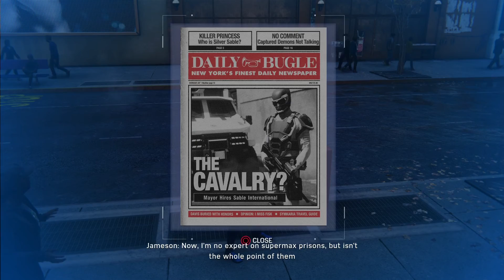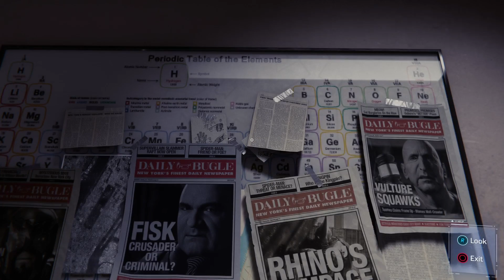MARVEL'S SPIDER-MAN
ISSUE #21.